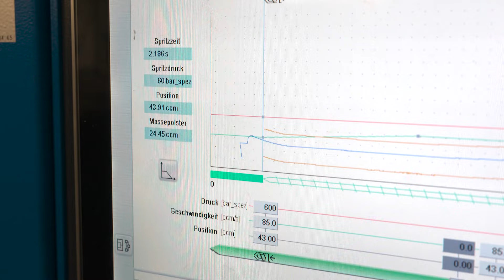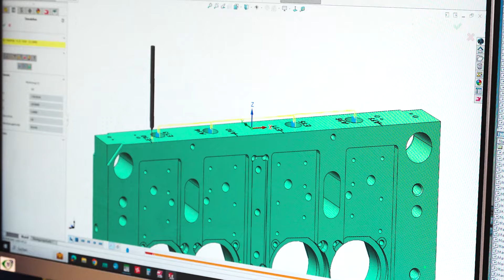EIFEL STARTER bei der EG-PLASTIC GmbH in Dreis-Brück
EG-PLASTIC Hat über 50 Jahre Erfahrung im Bereich der technischen Kunststoffe. Das Unternehmen aus Dreis-Brück in der Eifel bietet Interessante Ausbildungsplätze und eine langfristige berufliche Perspektive.